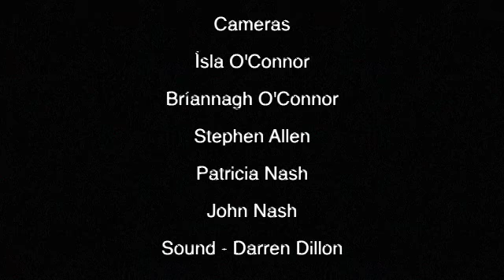Mary Harney Closing Speech Women in Media 2016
This video is about Mary Harney Closing Speech at the Women in Media Conference, Kilcooly's Hotel, Ballybunion, Co. Kerry on the 17th April 2016.